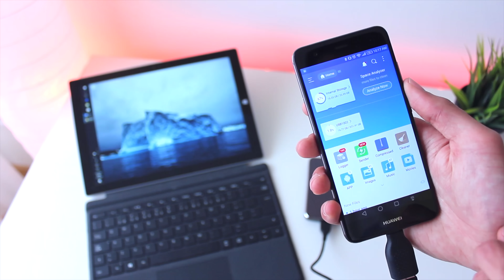Disco externo ou Cloud/Nuvem? (Toshiba Canvio Premium)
Quando a Cloud não é solução, um disco externo é solução! E este Toshiba Canvio Premium 1TB cumpre muito bem a sua função!

Podem usar o código promocional "TiagoRamos" para terem um pequeno desconto em qualquer produto na Globaldata!

Animação dos textos por Frederico Nobre de Carvalho